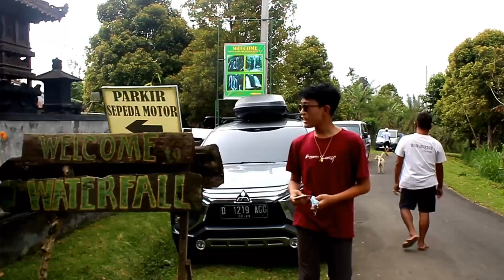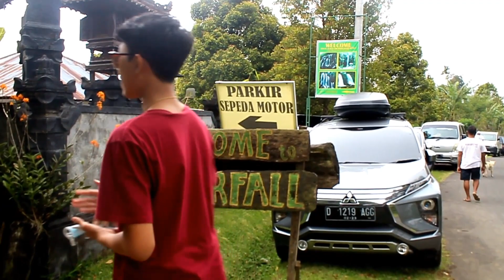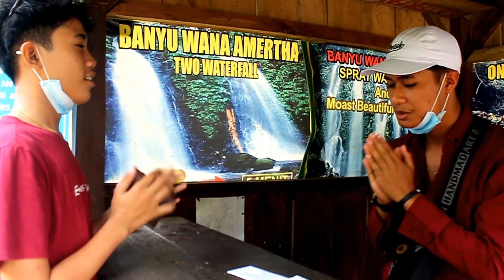HIDDEN NORTH BALI TOURISM BANYU WANA AMERTHA WATERFALL, BULELENG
Bali merupakan salah satu destinasi wisata dengan pemandangan alam yang natural dan menakjubkan. Salah satu destinasi wisata yang dapat kamu kunjungi ketika berada di Bali adalah Air Terjun Banyu Wana Amertha, di mana air terjun ini memiliki relief bebatuan yang unik dan memiliki tirai alami yang terbuat dari air terjun itu sendiriAir Terjun Banyu Wana Amertha menyediakan 2 lokasi dengan 4 air terjun yang bisa kamu kunjungi yaitu Air Terjun Banyu Wana Amertha, Air Terjun Spray, Air Terjun One, dan Air Terjun Twin, di mana 4 lokasi air terjun ini memiliki jarak yang berdekatan sehingga kamu bisa mengunjungi 4 lokasi ini secara langsung, lho!

Ketika kamu berkunjung ke tempat wisata ini, kamu juga bisa menikmati kesegaran air dan melakukan berbagai aktivitas, seperti berenang ataupun sekedar berfoto di area air terjun ini.